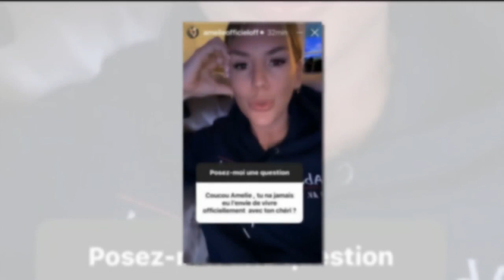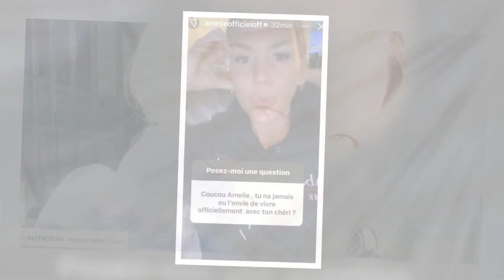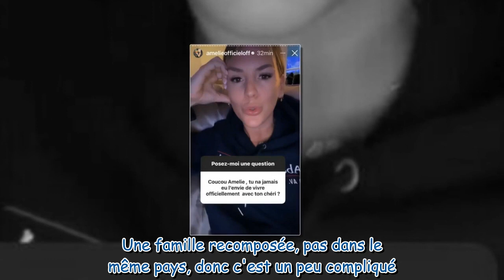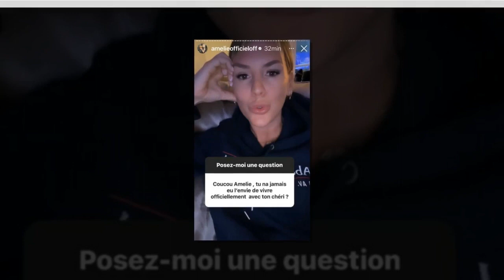« C'est un peu compliqué… » : Amélie Neten se confie sur son quotidien avec son chéri Philippe Léona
« C'est un peu compliqué… » : Amélie Neten se confie sur son quotidien avec son chéri Philippe Léonard